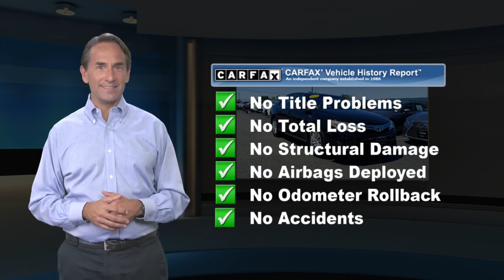Used 2012 Toyota Camry Hybrid LE, Ramsey, NJ L9074P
Black 2012 Toyota Camry Hybrid LE FWD eCVT 2.5L I4 Hybrid DOHC 2.5L I4 Hybrid DOHC, ABS brakes, Electronic Stability Control, Front dual zone A/C, Illuminated entry, Low tire pressure warning, Remote keyless entry, Traction control.Odometer is 14399 miles below market average!Awards:* 2012 KBB.com Best Resale Value AwardsThis 2012 Toyota Camry Hybrid LE will not last to the weekend!!

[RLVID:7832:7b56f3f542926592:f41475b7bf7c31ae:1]